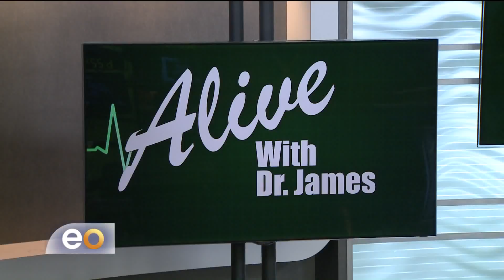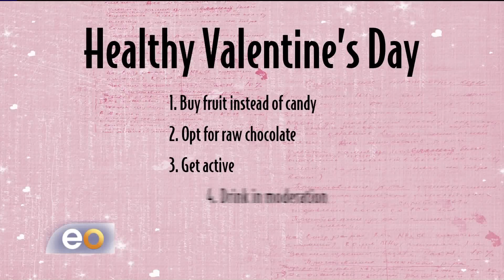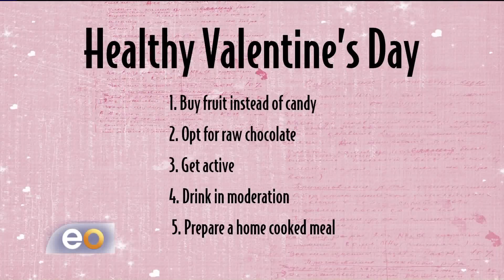A Healthy Valentine's Day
Dr. James has some tips to keep you healthy this Valentine's Day!